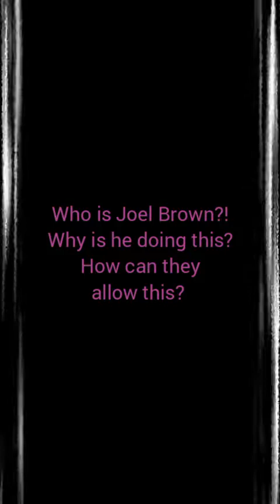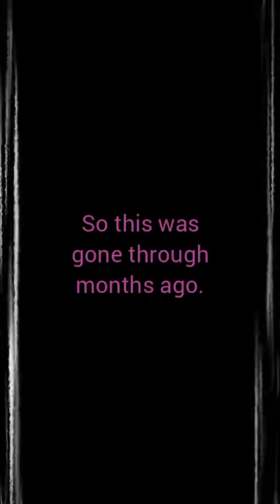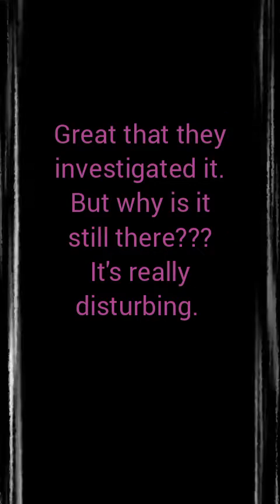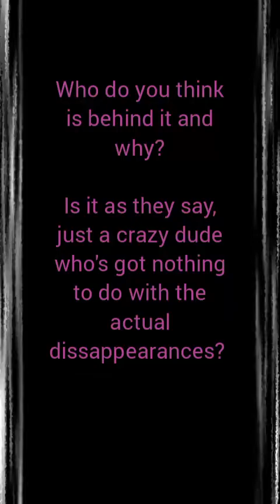FBI WAS AT FEET FABLES THE GLITCHERS HOME!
Who is the Glitchy Dancer? Why make up stories about real missing children, such as Summer Wells and Michael Vaughan? The person many of us suspect to it to be now has contacted the parents in two cases. This includes Brandi, Michael Vaughans mother, who also says she's aware of this creeper who made the stories. She also says that FBI has been to his house.